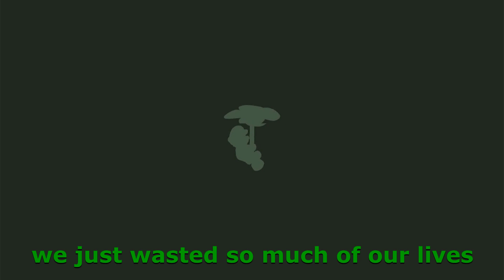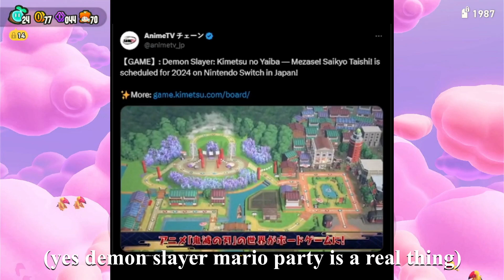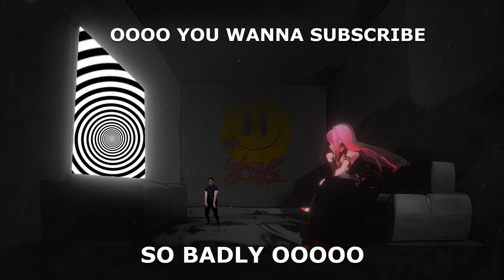Fluff-Puff WHAT | Super Mario Wonder PART 2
sorry the second part took so long I'll get back to the grind :salute: